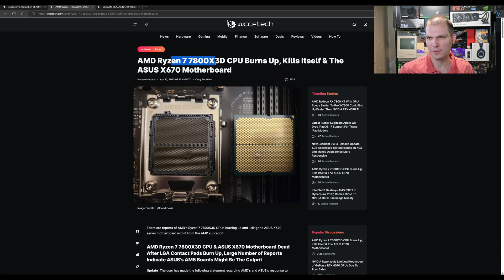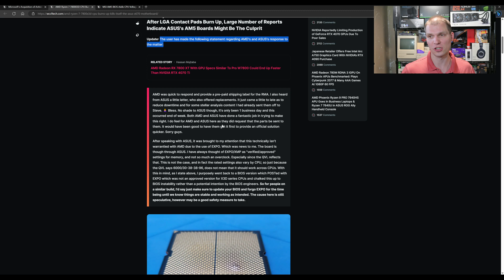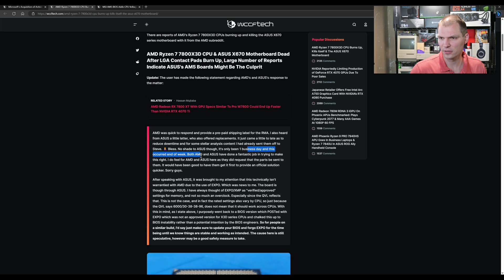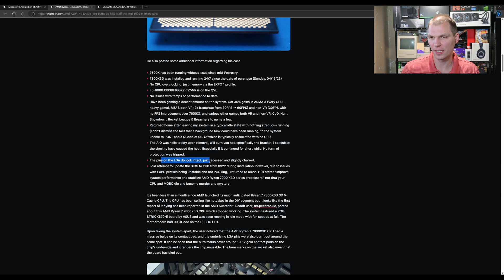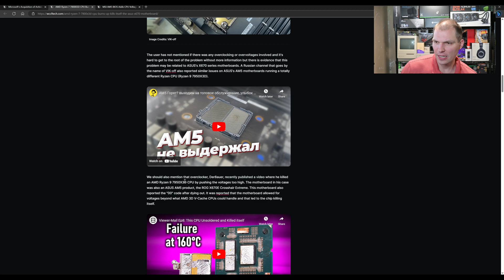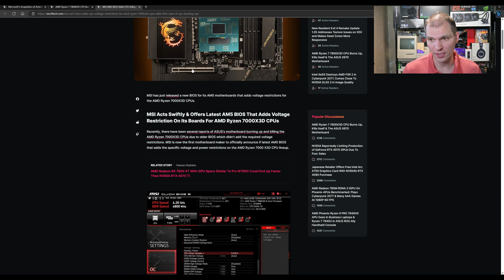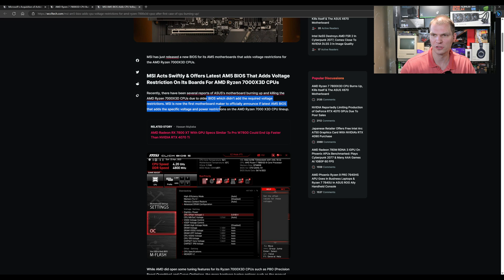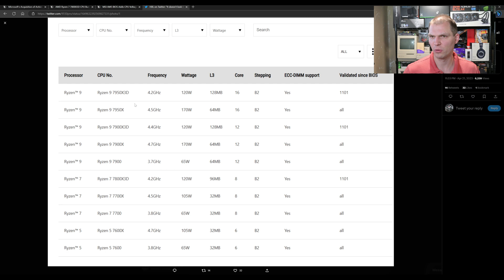Fried AMD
Some Problems with the x3d CPU's from AMD? Looks like some burn up we have a little more details now.